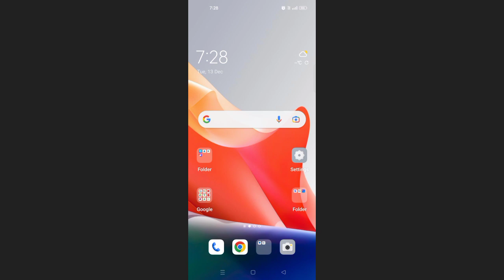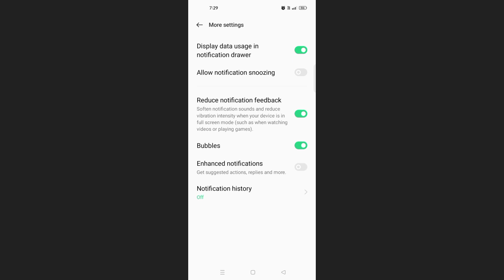Oppo A57 Display Data Usage Status Bar Settings Problem Solve